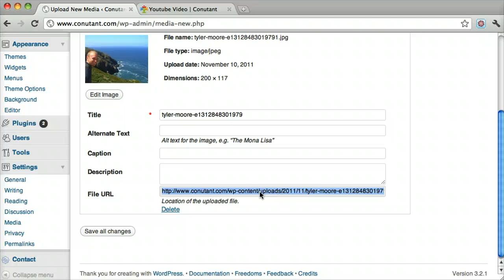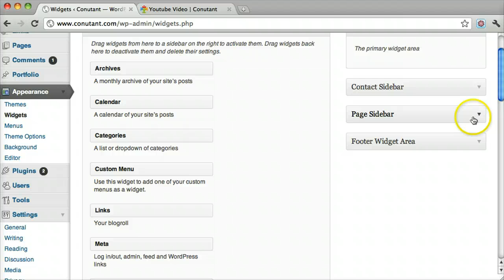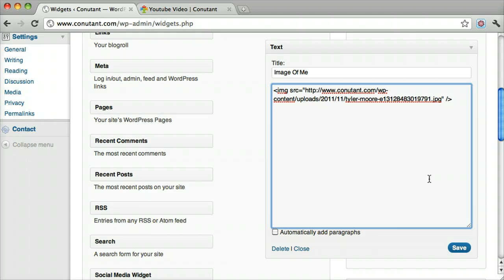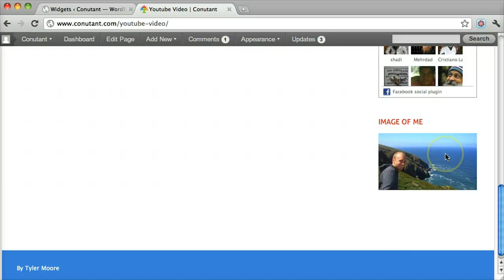Insert Image Into The Sidebar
Tutorial on how to insert an image into the wordpress sidebar widget area.